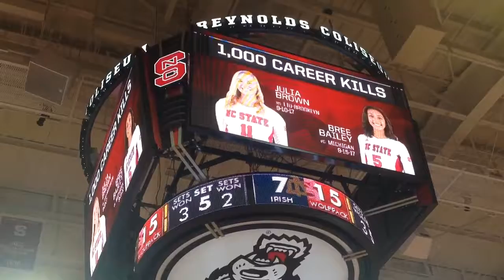Bree Bailey and Julia Brown Recognized for 1,000 Career Kills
Congratulations! NC State Volleyball celebrated Bree Bailey (yes that's Thurl Bailey's daughter think Wolfpack NCAA 1983 National Champion! Whew ... she favors her mom!) and Julia Brown (well ... her dad does Crossfit). Nice way to end the day after a 3-2 victory over Notre Dame!